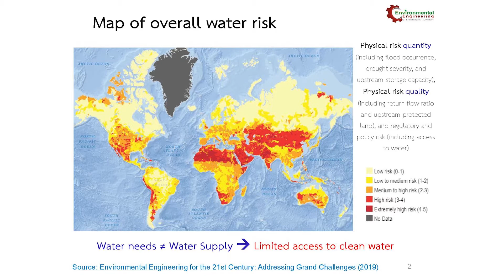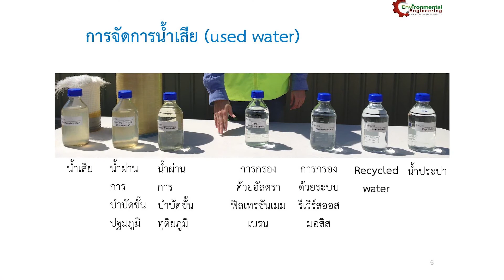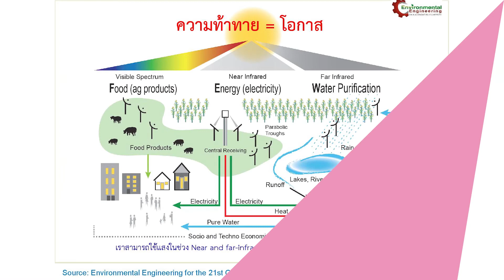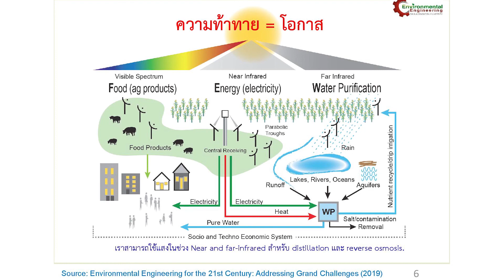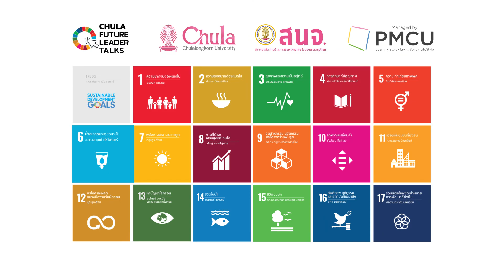SDG 6 “น้ำสะอาดใส ห่วงใยสังคม” : อ.ดร.เจนยุกต์ โล่ห์วัชรินทร์